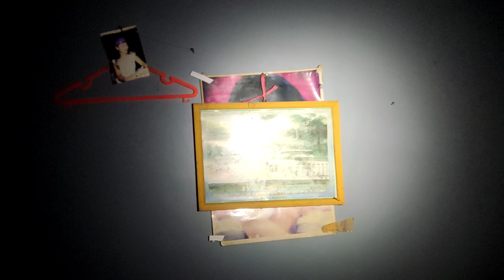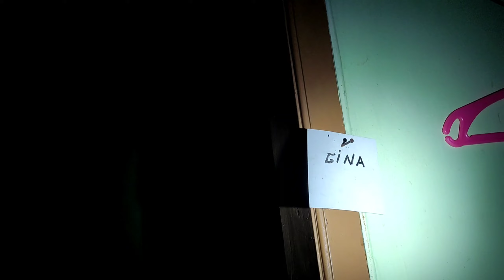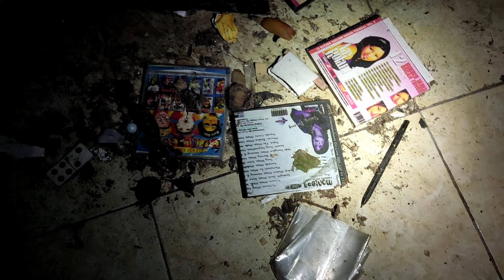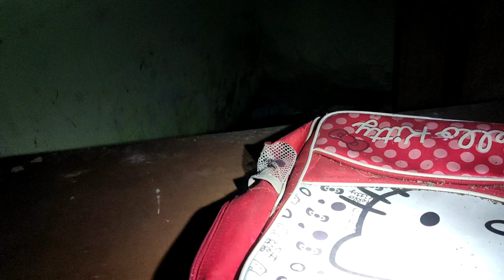NEMU MAS DIRUMAH KOSONG PULANG BELI N-MAX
teman2 kali ini saya lagi berada di sebuah rumah kosong pinggir jalan yg ditinggalkan pemiliknya begitu saja, didalam rumah kosong itu saya menemukan mas murni peninggalan pemilik dari rumah tersebut, woooow. oke selengkapnya silahkan tonton videonya